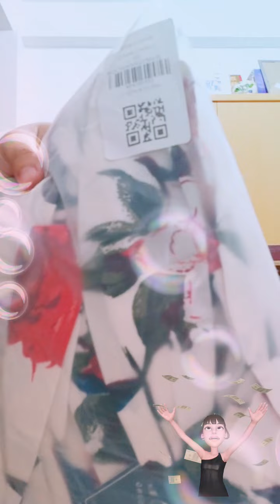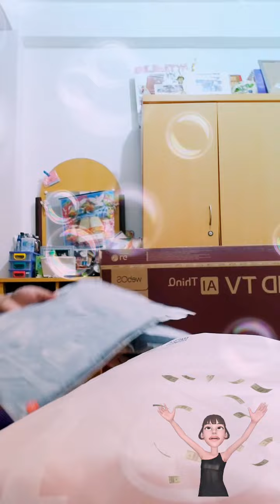ZAFUL Orders Unboxing!!! Worth 13k🤑